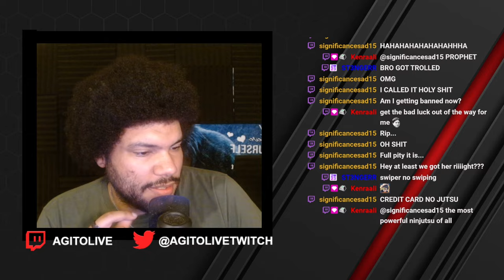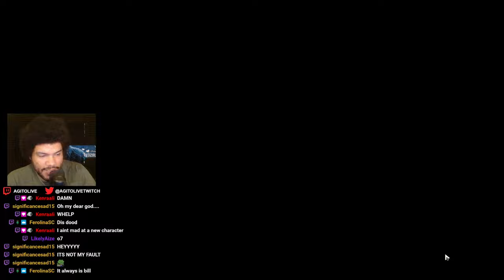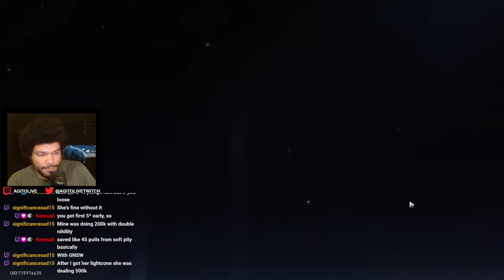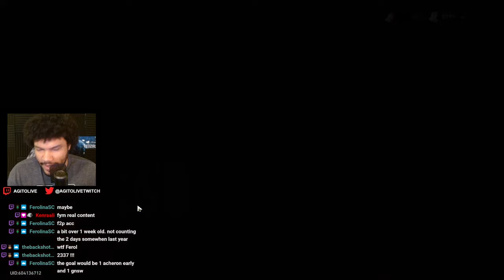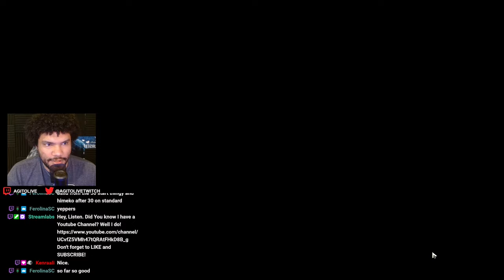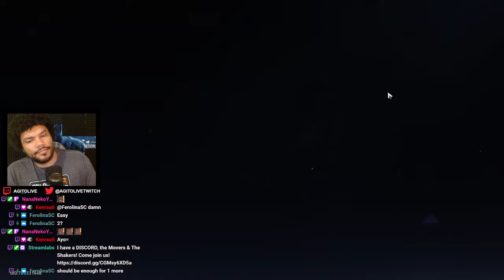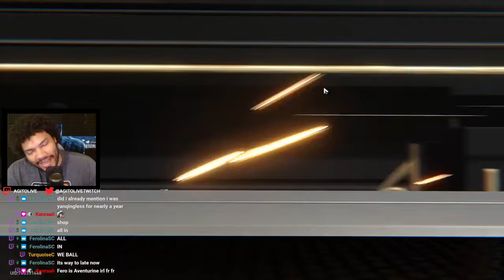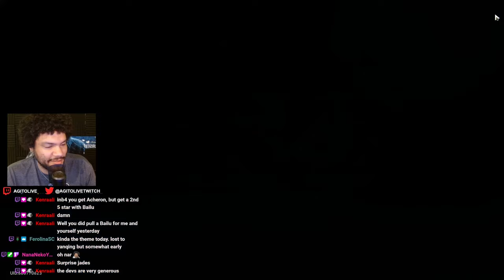Acheron Pulls Following The "Path of NIHILITY!" | My Pulls & Viewer Pulls | Honkai: Star Rail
My pulls for Acheron and my Viewers. They were not great. Enjoy!